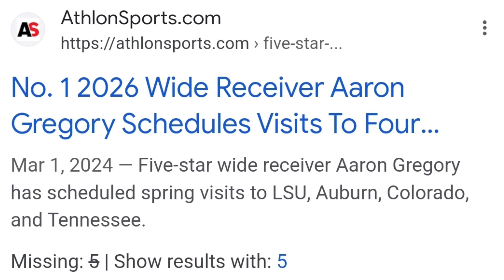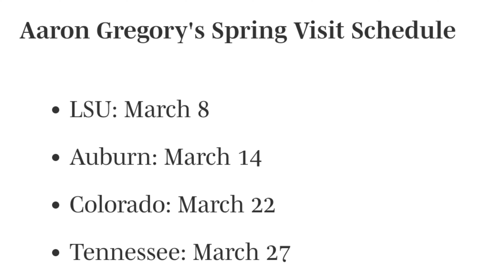⛔️ Breaking News: 5 🌟 ATH Aaron Gregory Will OFFICIALLY VISIT Colorado Buffaloes On March 22nd ‼️